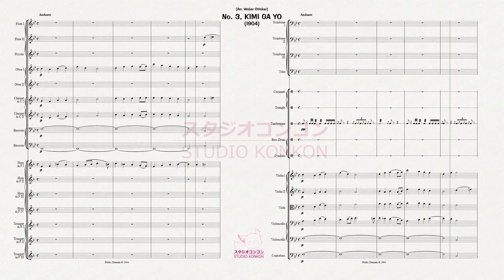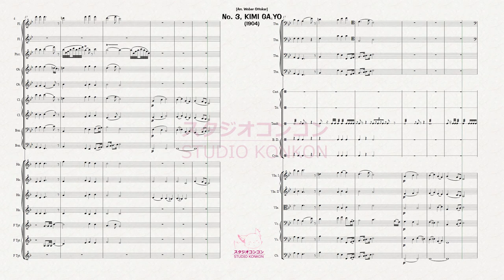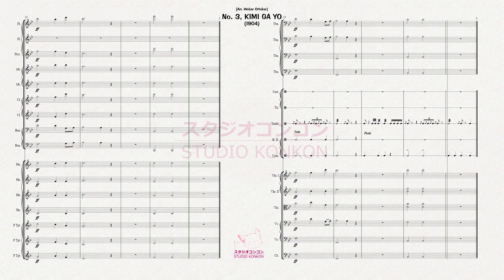JW No. 3, Kimi Ga Yo (Arr. Wober Ottokar, 1904) [Japanese Patriotic / National Anthem]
Performed by Studio KonKon using
Arranged by Ottokar Wöber & Yoshiisa Oku
Composed by Hiromori Hayashi

Studio KonKon ("this channel", "owner", "I", "my", "we", "us" or "our") own all copyright of this material. This is my recording and my performance of a Public Domain piece of music.

This content *DOES NOT* fall under "Altered content". While computer generated sound samples may be used, the majority of programming is manually edited with VST's (Virtual Studio Technology). This takes many hours of work.